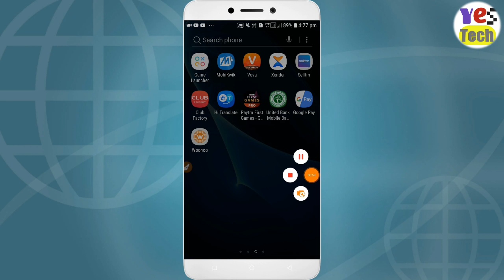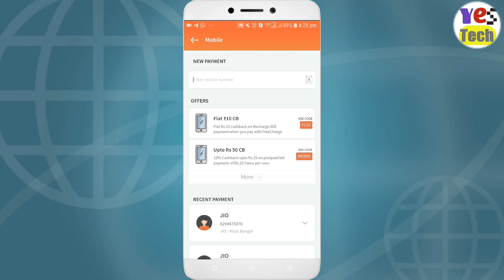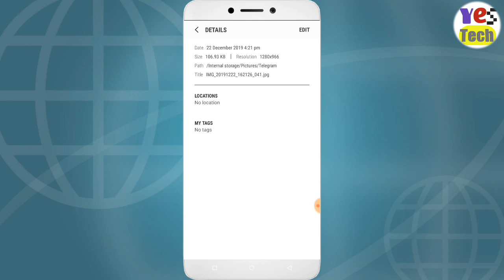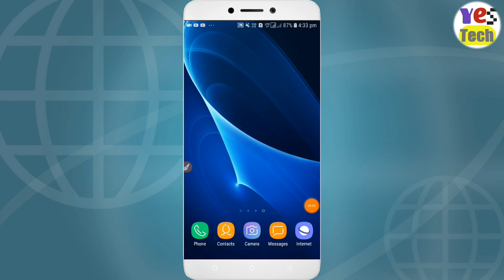Dhamaka Update Offer, Amazon Scan and Pay & Send Money Offer ! Jio Free Recharge Free Data ! YesTech